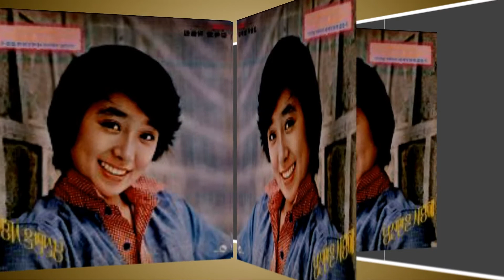새벽비 곡 혜은이 ☆함께 힐링하며 구독도 함께하며 행복한시간보내요